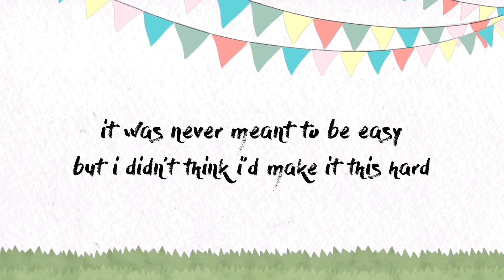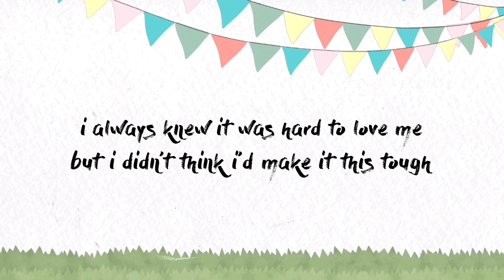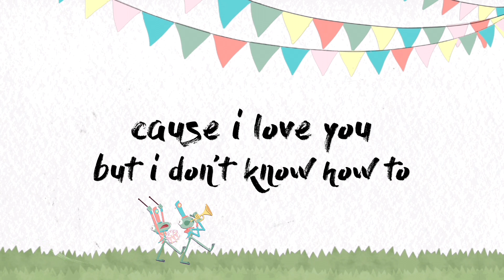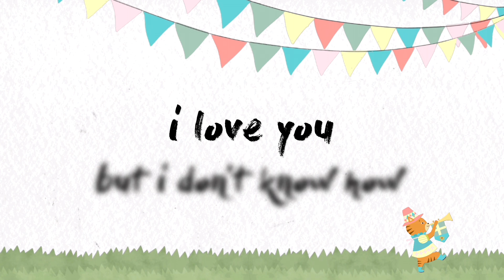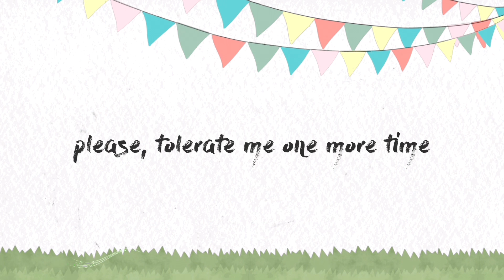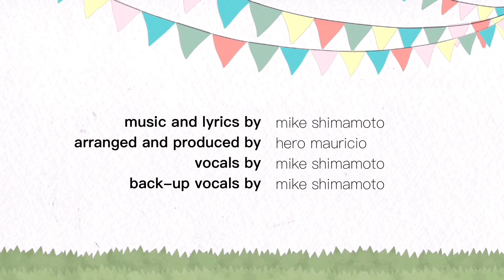pls. tolerate me (official lyric video) - 春haru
pls. tolerate me - official lyric video by avy delfin

"pls. tolerate me"
music and lyrics by mike shimamoto
produced by hero mauricio

"pls. tolerate me", is both an apology song and an expression of accountability. that yes, more often than not, we don't have everything figured out yet. yes, our "work-in-progress" at times doesn't look like much progress at all. yes, we're not the best versions of ourselves right now, but we're trying. and you know what? that's okay. 'cause we're learning that sometimes the best kind of love we can give others and ourselves is patience and a little more understanding.

lyrics
it was never meant to be easy
but i didn’t think i’d make it this hard
i always knew it was hard to love me
but i didn’t think i’d make it this tough

when you’d look at me like that
with the saddest eyes
i feel my heart breaking
breaking apart

but i don’t know how to

you said i’ve had enough time to change now
Yet, i’ve barely changed at all
you tried to open up my heart, babe
but i’ve probably built another wall

breaking apart

i know i’ll make you more upset
time and time again, i bet
but please, tolerate me
i know i’m far from being best
i’ll probably fail your every test
but i’ll still hold on

please, tolerate - tolerate (i will give you joy, i will give you love)
please, tolerate me one more time (i will listen in to your heart and)
please, tolerate - tolerate (i will make you laugh, i will make you sigh)
please, tolerate me one more time (i will give you the hardest of time)

please, tolerate - tolerate
please, tolerate me one more time
please, tolerate - tolerate